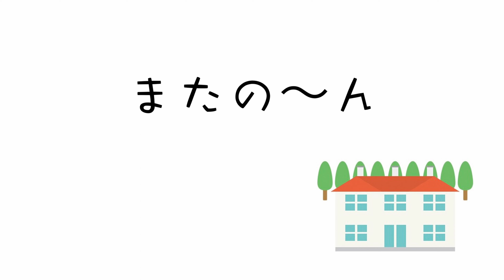旧軽井沢のスルジェでチャイを楽しみました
今年の夏も暑いですね。涼を求めてしばしの間、森の中でリトリートしてきました。
外国人宣教師たちが全国から軽井沢に集まって、夏休みを過ごした理由が納得できます。1940年頃には38カ国2000人の人々が滞在していたと聞いています。そんな時代に想いを馳せながら旧軽井沢を散歩するのが好きです。そして、歩き疲れたら必ず寄るのが、スルジェ軽井沢さん。旧軽銀座からテニスコートへ向かう小道にあります。とっても美味しいチャイと紅茶やコーヒーが楽しめます。今日もオーナーが気持ちよく出迎えてくれました。

SRUJE_karuizawa
ぜひ寄ってみてください。